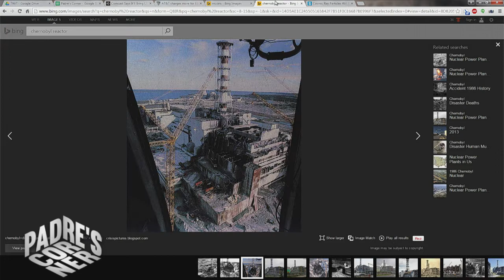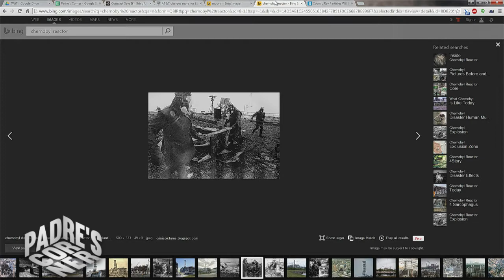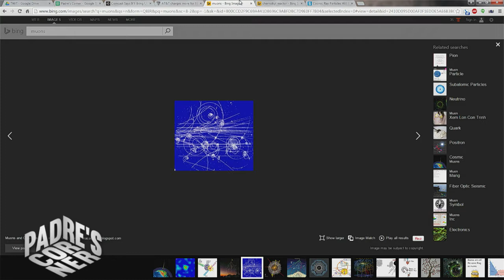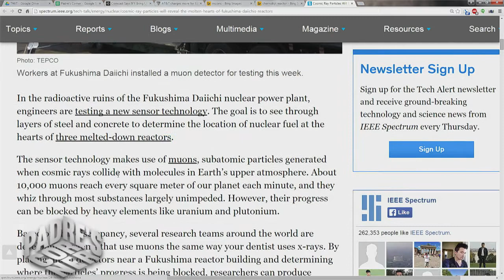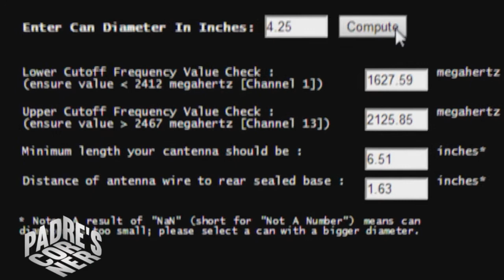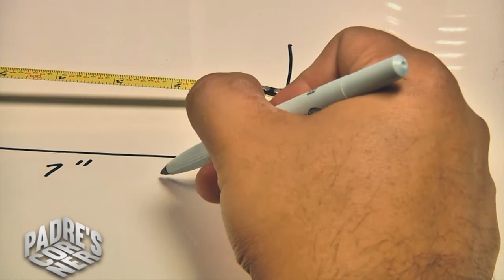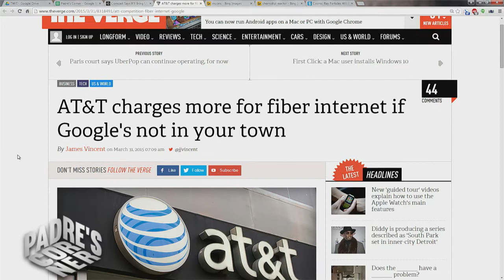Padre's Corner 29: Good Friday, Short Padre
Host: Fr. Robert Ballecer

Scientists who are helping us find a way to take care of wastes from nuclear disasters, how to build an antenna out of a can, and a mini rant on ISPs popping up with new services out of nowhere to compete with Google Fiber.